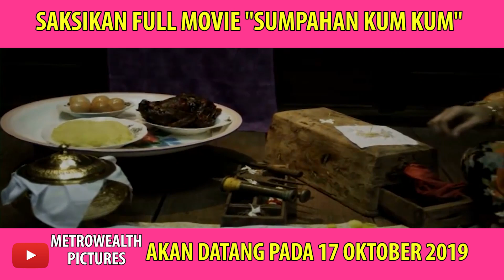Gadis Cantik Terkena Sumpahan?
Jangan lupa saksikan Sumpahan Kum Kum Full Movie pada hari Khamis ini, 17 Oktober jam 8 malam di Yoitube Channel Metrowealth Pictures!